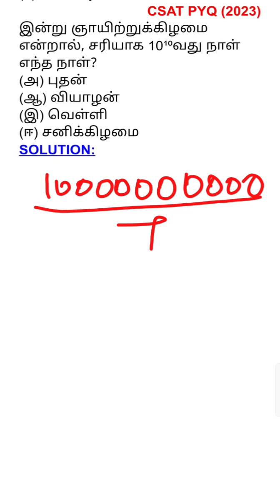MODEL 14-Q.No:15-APPLIED CONGRUENCE AND MODULO METHOD IN CALENDAR CONCEPT#PREVIOUS YEAR Q/A#tnpsc..